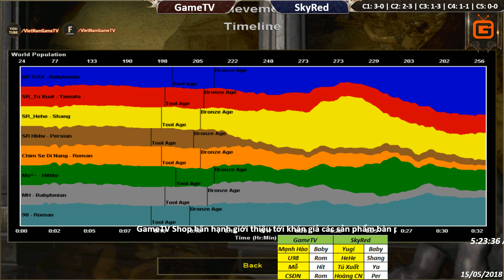C4T2 | 4vs4 Random | GameTV vs SkyRed | Ngày 15-05-2018